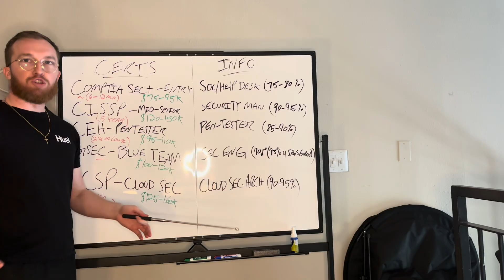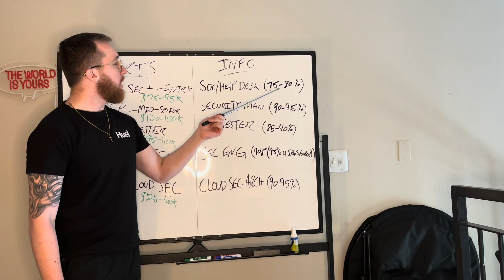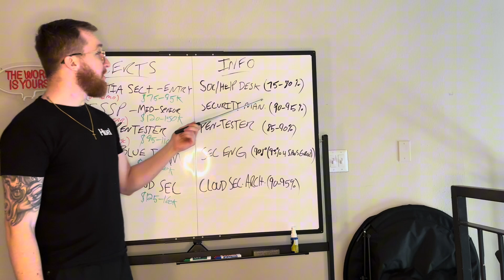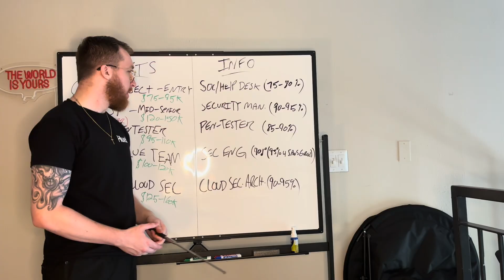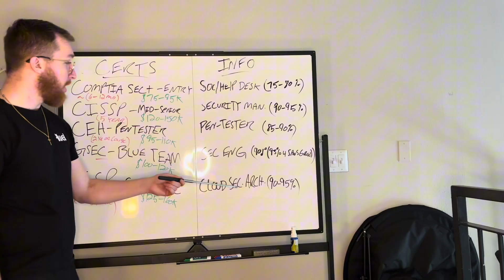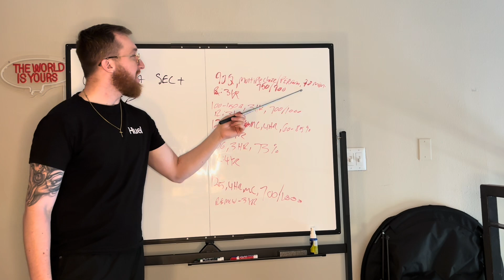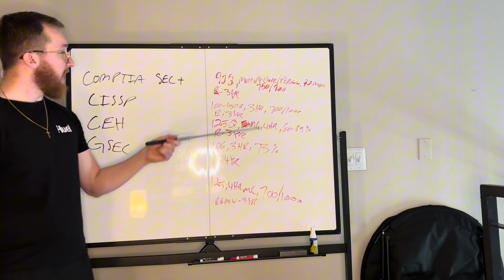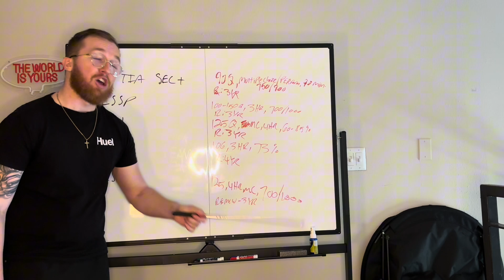Top 5 Cybersecurity Certifications That Actually Get You Hired in 2025 and 2026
🧰 Cybersecurity Career Resources

Cybersecurity Career Builder Bundle (Notion Templates)
📦 Everything you need to crush your cybersecurity goals — track your progress, master new skills, and organize your study like a pro.

Cybersecurity Career Tracker (Notion Template)
🚀 Plan, map, and dominate your cybersecurity career path step-by-step — from certifications to job hunting.

Cybersecurity Knowledge Base – Second Brain (Notion Template)
🧠 Your personal second brain for cybersecurity: Capture notes, save research, and organize resources like a true analyst.

Cybersecurity Study Tracker (Notion Template)
📊 Stay focused and consistent with a streamlined system for tracking your study sessions, topics, and retention.

Looking to break into cybersecurity or level up your IT career? These are the top 5 cybersecurity certifications that employers are hiring for right now in 2025. Whether you’re just starting out or aiming for six-figure security roles, this video breaks down the most in-demand certs based on global employment data, job placement rates, and real-world career outcomes.

🚀 Certifications covered in this video:
 • CompTIA Security+
 • CISSP (Certified Information Systems Security Professional)
 • CEH (Certified Ethical Hacker)
 • GIAC GSEC
 • CCSP (Certified Cloud Security Professional)

🔍 You’ll learn:
 • Which cert has the highest job placement rate
 • How much experience each one requires
 • What salary range and roles each cert leads to
 • How to choose the right cert for YOU

0:00 - Intro
0:32 - First Cert
1:46 - Second Cert
3:04 - Third Cert
4:00 - Fourth Cert
5:03 - Fifth Cert
6:10 - Exam Expectations
8:00 - Outro